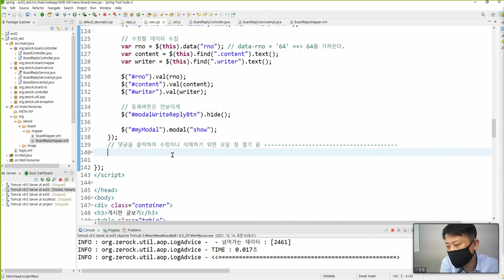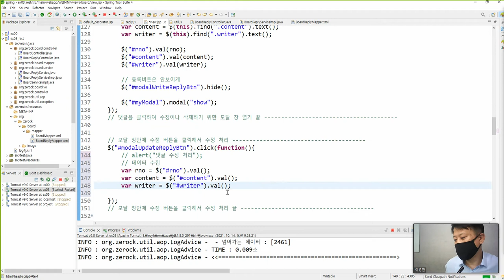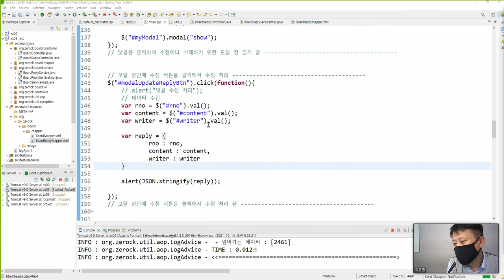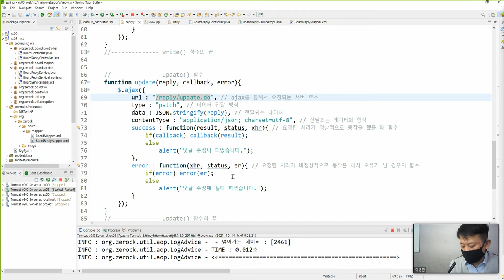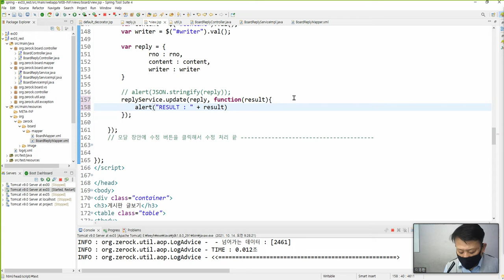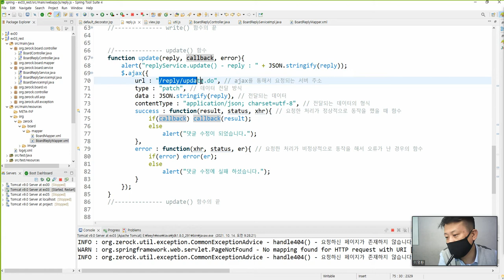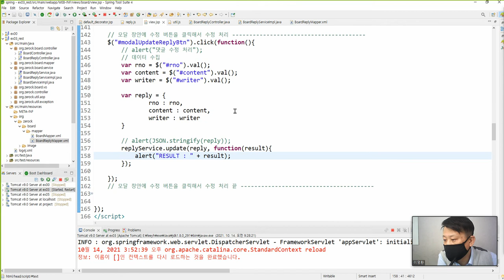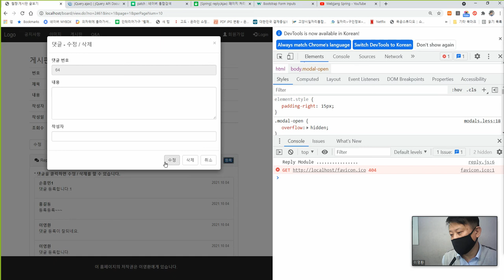Webjjang Spring ver.2021.09 09-18 댓글 수정 - 이벤트 처리와 DB처리(웹짱과 함께하는 Spring 5)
웹짱과 함께하는 Spring 5
09. RestController와 Ajax를 이용한 댓글 시스템 구현
 09-18 댓글 수정 - 이벤트 처리와 DB처리